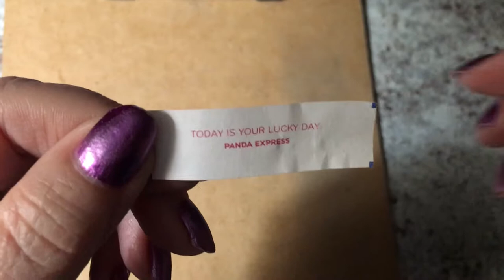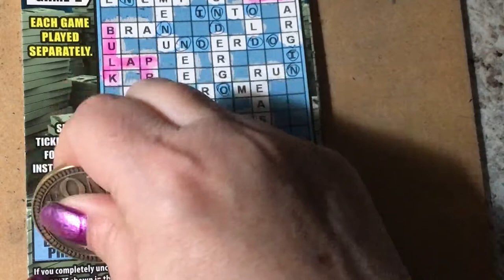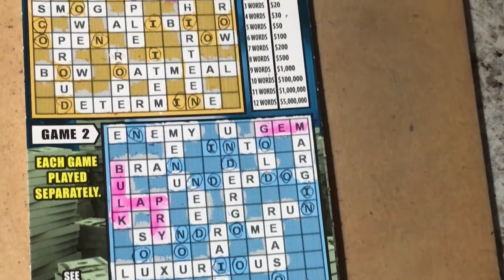My LUCKY DAY and CASHWORD #024!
Looking for the winning ticket! We are a family that loves to scratch a variety of instant tickets. We are hoping to win something big! Come along with us and wish us luck! If you would like to buy a Florida Lottery ticket, I will go in on half the cost of the ticket and I will split the winnings 50/50 with you. That way we have twice the chances of winning if we buy two tickets. We do have playlists for you to watch, where the tickets are grouped by dollar amounts. Be sure to watch the playlist titled "Important Information" for links that you should not click on if found in our comments section. Have a blessed day!